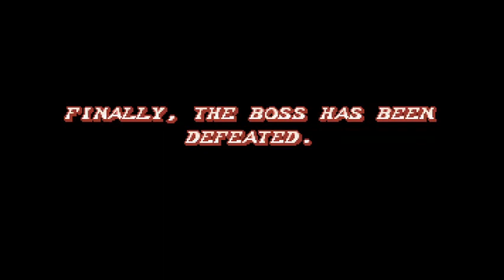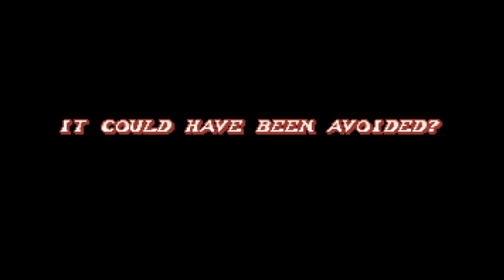Fight'N Rage H ending sub 40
Casual speedrun